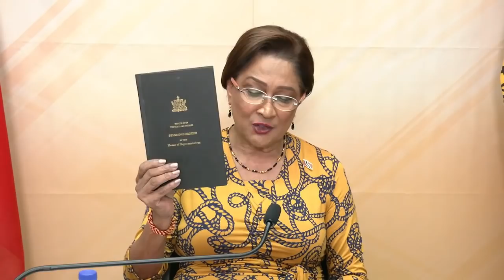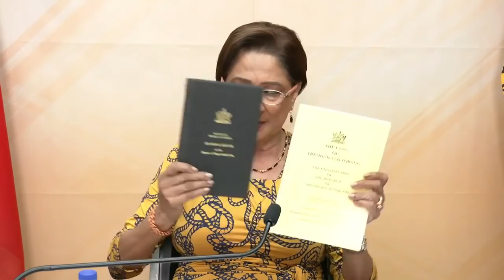UNC Virtual Report: Kamla Persad Bissessar MP. - 18th October 2021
The Hon Political Leader, Kamla Persad Bissessar contribution to the UNC Virtual Report - October 18th 2021.